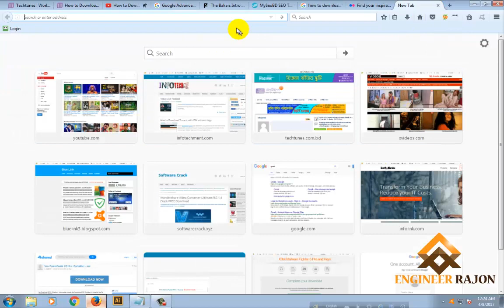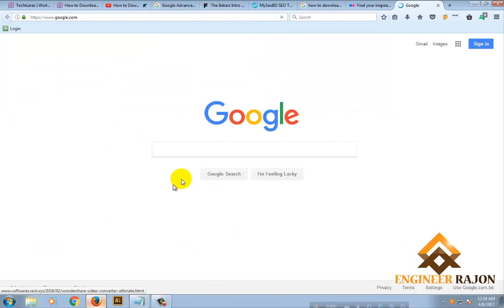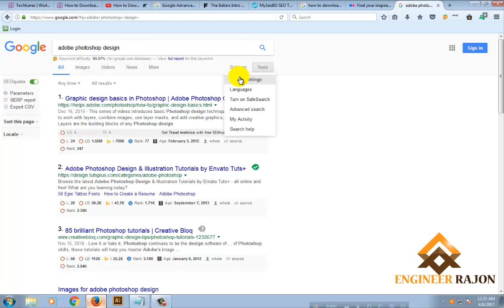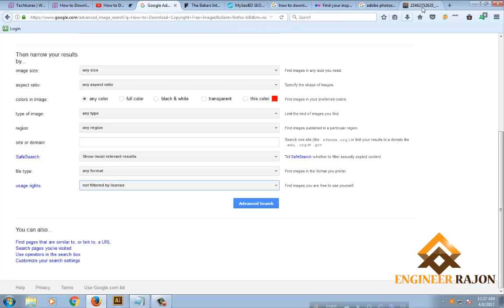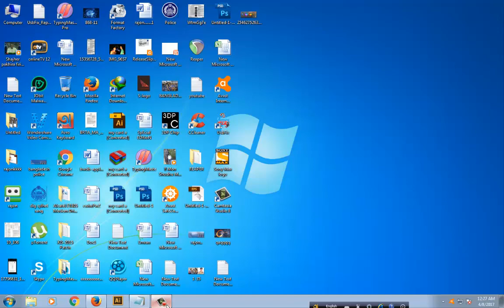free images no copyright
In this video you may skills to use realize free images no copyright issue.Google could be a immense house to go looking any image however most folks do not know there's a free images no copyright issue to use specific google pictures. thus this is often the straightforward tip for you all to use any google image without charge.